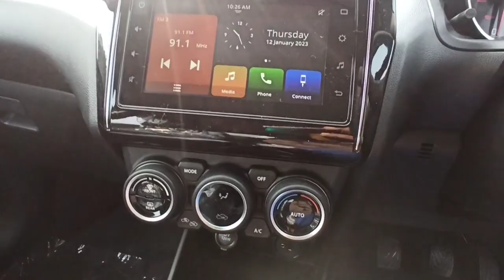# short video Maruti Suzuki Swift zxi CNG BS6 real review interior features